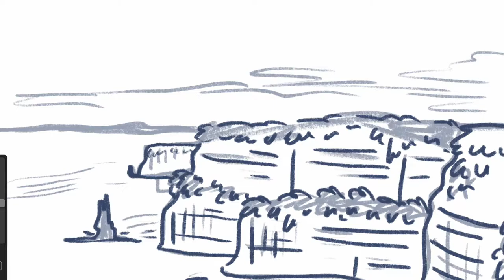Kaitlin Kuzanek Avid Grant Application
Thank you Avid for the incredible opportunity to apply for this Adventure Grant! I hope the judges enjoy my illustration of me sitting on the cliffs of Moher in Ireland!

I can't wait to share the art that would come out of an inspirational trip like this– maybe to be used in my Leave No Trace children's book, or another book entirely. I hope you know how inspired I've been through working with you all, children (and co-instructors) are amazing; creative, talented, and so complex!